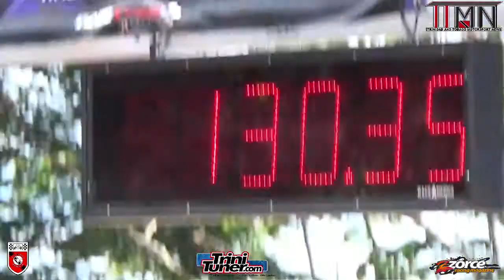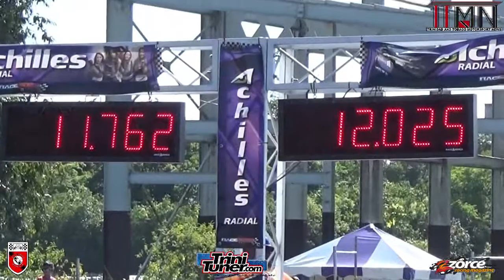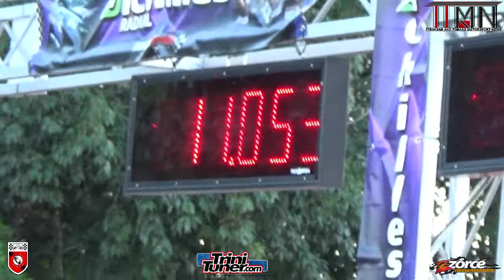Evo #450 @ TTASA Drag Event #4 2017